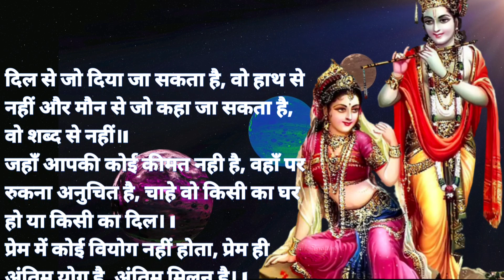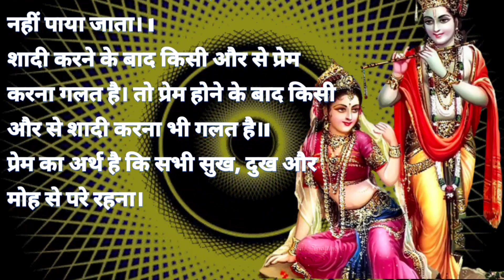श्रीकृष्ण के प्रेम के प्रति अनमोल विचार || Thoughts about the love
श्री कृष्ण के प्रेम के प्रति अनमोल विचार || Precious thoughts about the love of Lord Krishna